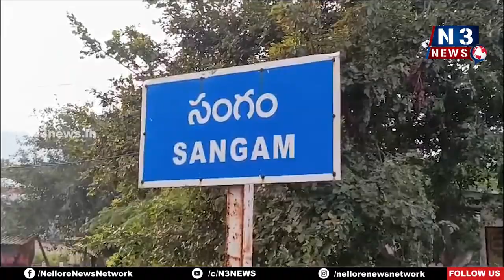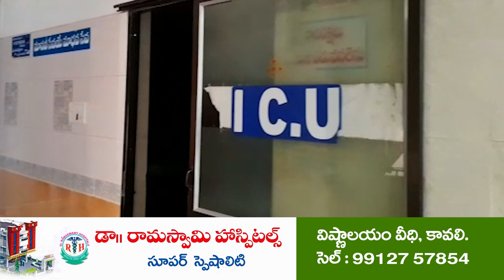సంగంలో వైభ‌వంగా శ్రావ‌ణ శుక్ర‌వారం | Varalakshmi Vratham | Sangameshwara Temple | Sangam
- సంగమేశ్వరాలయంలో క‌న్నుల పండువ‌గా వ‌ర‌ల‌క్ష్మి వ్ర‌తం పూజ‌లు